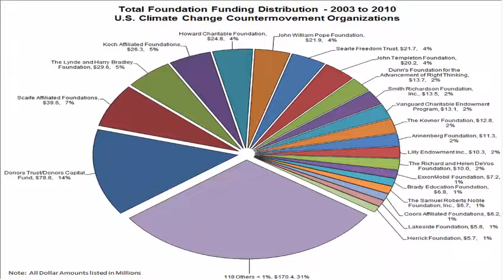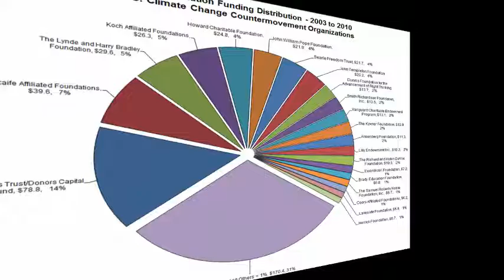Legislators are confused: about Climate Change.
Last week, the day after President Trump signed an executive order to undo his predecessor's efforts to combat climate change, the Science, Space and Technology Committee held an audience that encapsulates all that is wrong with how.

Global warming is a time-sensitive threat; Greenhouse gases accumulate in the atmosphere, threatening a sharp rise in heat waves, droughts and floods by the middle of the century (and eventually the melting and collapse of ice sheets at Earth's poles) . But last week's audience, titled "Climate Science: Assumptions, Policy Implications and the Scientific Method," presided over by Texas Republican Lamar Smith, snaked from one tangent to another. But does this decrease the evidence that carbon dioxide emissions are a threat?

Republicans lived in distractions that have stalled politics for years, as a real historical fact breached that scientists predicted an ice age and an overly optimistic interpretation of a flattening of the global temperature time curve. The latter, sometimes called "the pause", was hailed as a sign that global warming was over. It is not.

But some legislators seemed interested in exploring the subtleties of the scientific method applied to climate research. Democrats are directing almost all of their questions to Mann, who, of the four scientists called as expert witnesses, was the only one to clearly state conventional views on the connection between man-made greenhouse gases and climate change . Republicans gave most of their attention to the other three, and mostly voiced suggestions, suggesting that Mann and his climatologist colleagues were not reliable.